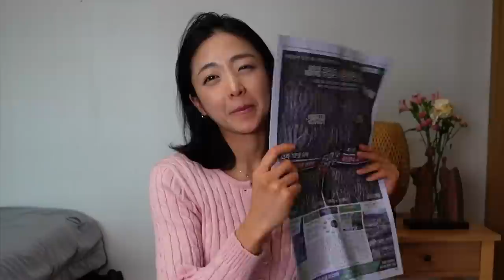엄마 1년 반, 홀로서기로 결심하다 | "긍정엄마"를 만든 명품습관 5가지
🚩매일 새벽5시 키키랑 복근짓는 모임 "키키챌린지" 신청

To. 누군가, 처음 엄빠되고 힘든 그대에게
참 처음 엄빠되고 쉽지 않죠?
나를 향한 사랑만이 나를 구해줄 수 있더라고요,
그 사랑을 아직 밖에서 찾는데 잘 안 된다면!
이젠 '나 스스로' 하세요, 방법은
신기하게 좋은 사람이 되어 안그래도 좋은데,
좋은 일들만 꼬여요..(?) ㅎㅎ
우리 존재, 다들 멋져요 파이팅

01:12 본영상 시작
03:20 Q.어떻게 이렇게 밝아요?
04:30 키키가 들인 습관 5가지 요약

[취미]
🍌깝 시리즈